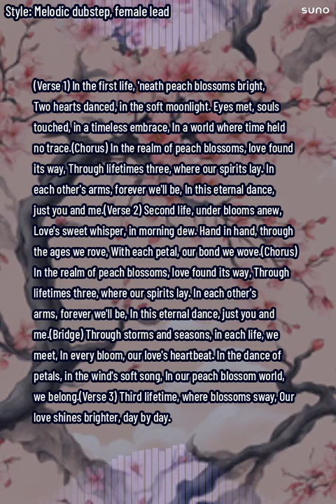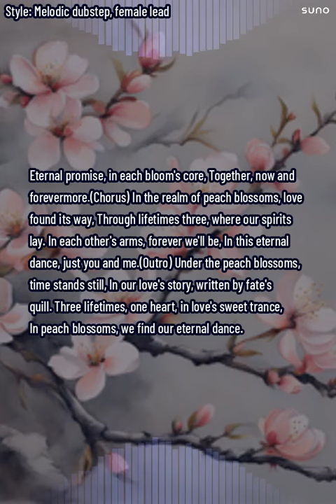eternal love 3 life 3 love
Kenneth original song